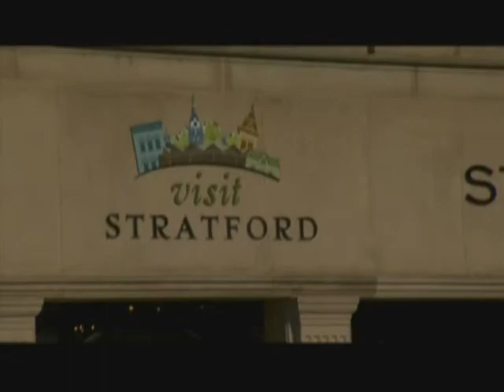Rockburn Presents - Des McAnuff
Des McAnuff is the award winning director behind such Broadway productions as The Who's Tommy, Jersey Boys, and Billy Crystal's 700 Sundays. McAnuff was born in the U.S. but grew up in Toronto, attending Woburn Collegiate in Scarborough, where his love for the theatre developed.

McAnuff attended Ryerson University and worked with the Toronto Free Theatre. By 1976, he had moved to New York, where he worked on Broadway productions as renowned  as Guys and Dolls, The Tempest, Jesus Christ Superstar, and Dracula the Musical. McAnuff was also responsible for the revival of the La Jolla Playhouse outside of San Diego where he served as its artistic director. For the last five years McAnuff has been the artistic director at Stratford. Even though he has left his position there he has returned this year to put on The Who's Tommy.

Ken Rockburn spoke to Des McAnuff in Stratford, Ontario.